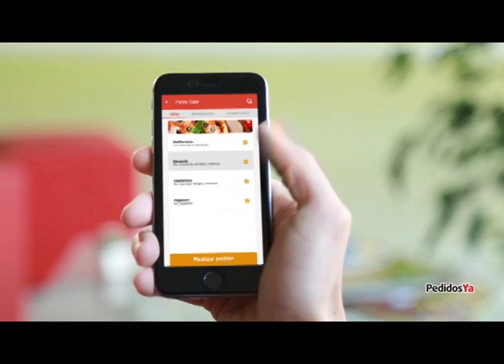Show De Descuentos. Spot Tv Chile. Diciembre 2015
¡Durante diciembre encuentra cientos de restaurantes y los platos más deliciosos, con precios increíbles!